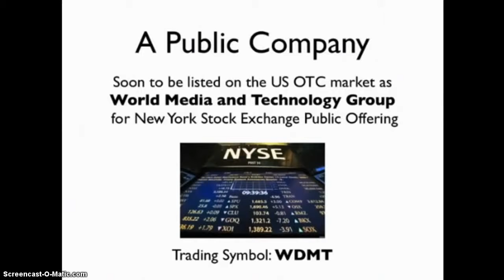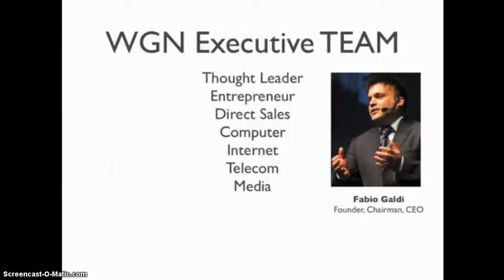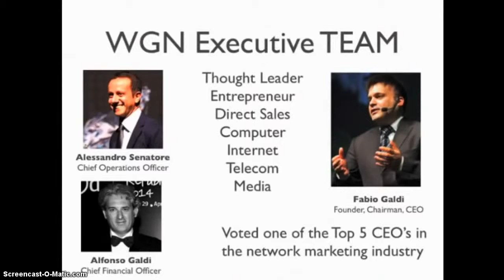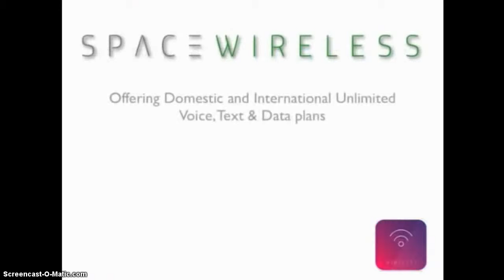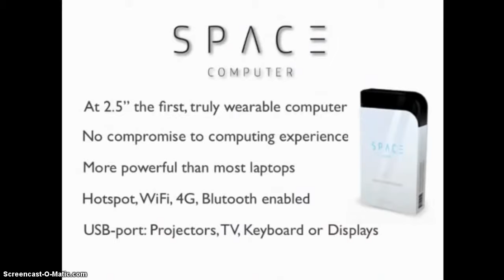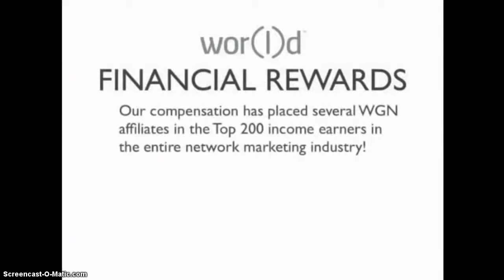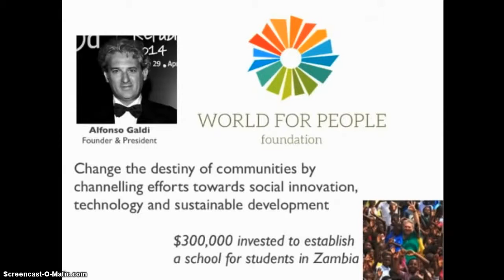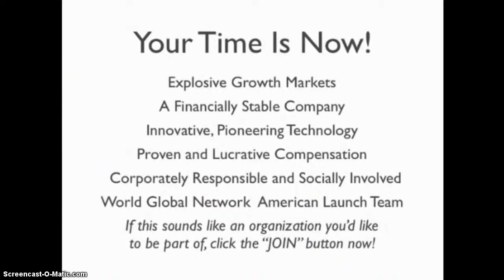World Global Network 7 MIN OVERVIEW WOW!!!